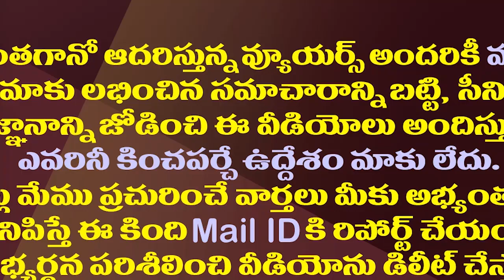టీడీపీలో ఆడవాళ్ళని రూములకు రమ్మనడం నిజం కాదా..రోజా| Minister Roja Satires On Lokesh Padayatra